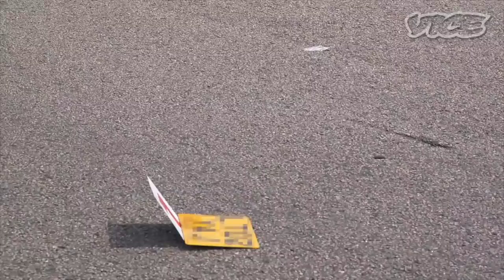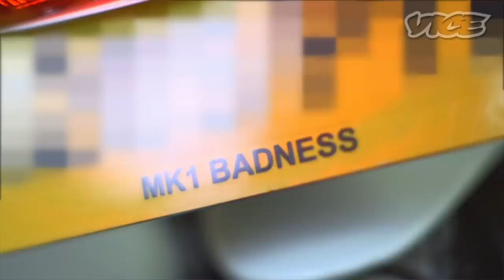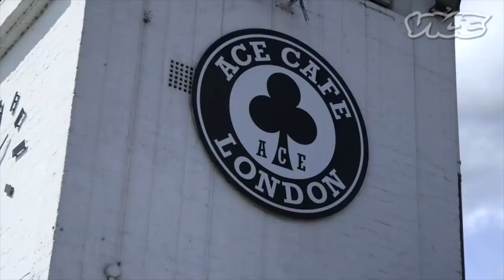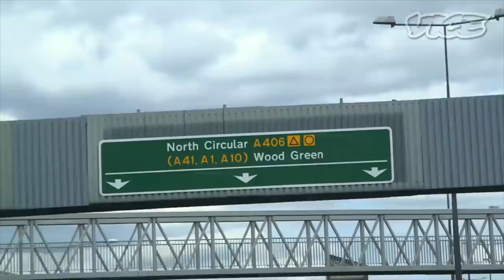the STATE of UK BIKELIFE (Doc Review)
Thought I'd give my commentary on Vice's video about UK Bikelife! What do you guys think? Links to their original video below

CHECK OUT the equipment I use Below!

5* Boots that saved my foot, when a car hit me

GoPro Mic I use

GoPro I use

Drone I use

knee sliders I wear

Self defence Spray I carry

My DSLR

Neck Warmer

TEESPRING MERCH!

All rights of the video are mine. So NO reproduction for media/news/YouTube is allowed without prior written permission from myself.